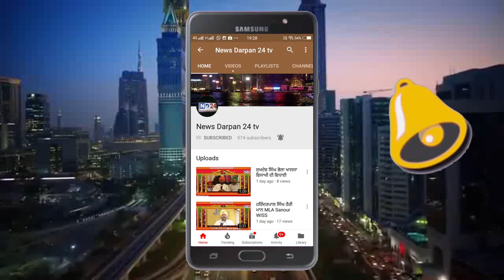जिला कष्ट निवारण समिति की बैठक में हुआ हंगामा ,NEWS DARPAN 24 TV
NEWS DARPAN 24 TV - जिला कष्ट निवारण समिति की बैठक में हुआ हंगामा। राज्यमंत्री कर्णदेव कम्बोज ने शिकायतकर्ता को दिए बैठक से बाहर निकलने के आदेश शिकायत सुनते हुए भड़क गए मंत्री जी। ओर शिकायत कर्ता ने कहा अगर न्याय नही मिला तो करूँगा आत्महत्या

राज्यमंत्री कर्णदेव कंबोज से जब इस मामले पर पूछा गया तो उन्होंने अपनी सफाई देते हुए कहा कि उस व्यक्ति का व्यवहार अच्छे प्रकार से नहीं था व्यक्ति भरी मीटिंग में अपना संतुलन खो रहा था किसी भी अधिकारी के बारे में अभद्र भाषा का प्रयोग करना लेडीस अधिकारी के खिलाफ अभद्र भाषा का प्रयोग किया था जो शोभा नहीं देता इसलिए उन्हें बाहर निकालने के आदेश दिए गए थे मीटिंग के अंदर से उन्होंने कहा कि मीटिंग को खराब करने का किसी को भी अधिकार नहीं है अगर किसी को कोई आपत्ति है टाइम तो वह अपनी बात मर्यादा में रखें ताकि किसी को कोई आपत्ति ना हो इसलिए शिकायतकर्ता ने अपना मानसिक संतुलन खो दिया था इसलिए उसे मीटिंग से बाहर निकालने के आदेश दिए गए
गौरतलब है कि पेहोवा निवासी प्रवीण कुमार ने अपनी खेती की ज़मीन बारे कष्ट निवारण समिति में अपना मुद्दा रखा था  था।

राज्यमंत्री कर्णदेव कंबोज ने कहा कि पिछली बार के मुकाबले अबकी बार 8200000 मीट्रिक टन अनाज आया है जो पिछली बार से बहुत ज्यादा है उन्होंने कहा कि 1 सप्ताह के अंदर अंदर सारा अनाज गोदामों में पहुंच जाएगा और प्रदेश में सभी जगह मंडियों में अच्छी व्यवस्था है आज किसानों का एक-एक दाना खरीदा जा रहा है और ट्रेडिंग का जमकर किसान फायदा उठा रहे हैं

BYTE :  कर्णदेव  कम्बोज  राज्यमंत्री  खाद्य, आपूर्ति एवं नागरिक उपभोक्ता